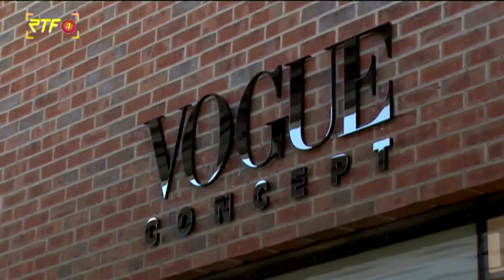RTF.1-Nachrichten: Erster Vogue-Concept-Store in Metzingen eröffnet